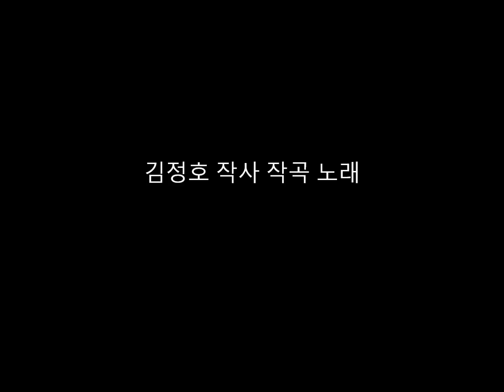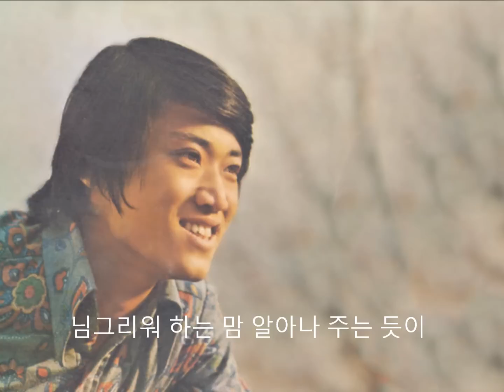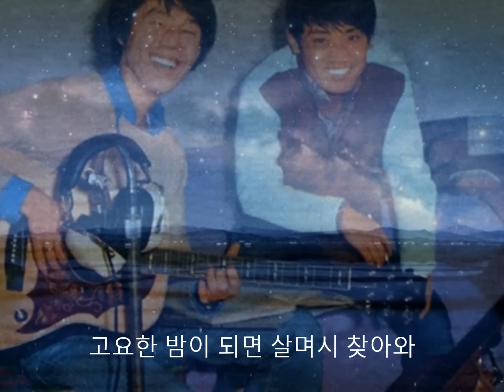김정호 - 저별과달을.wmv